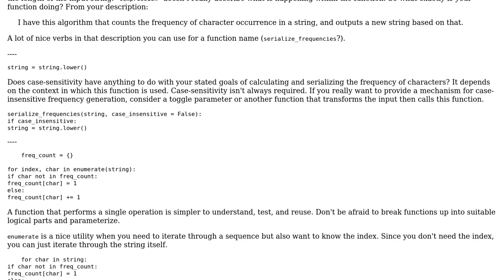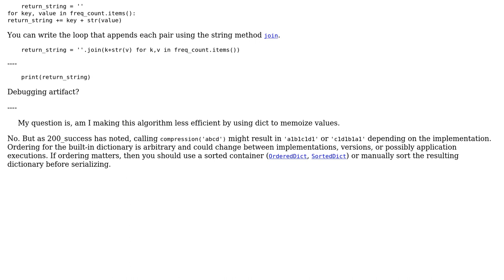Code Review: Algorithm to transform a string according to occurrence count of each character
With thanks & praise to God, and with thanks to the many people who have made this project possible! | Content (except music & images) licensed under CC BY-SA | Music | Images & others | With thanks to user Zaid Humayun user Snowhawk user 200_success and the Stack Exchange Network Trademarks are property of their respective owners. You are responsible for your own actions.